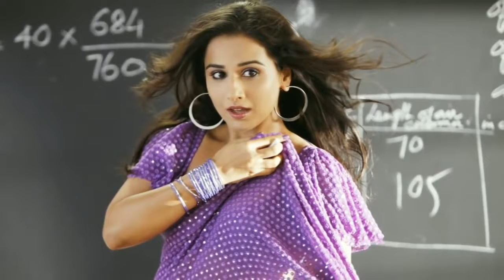Top 10 Highest Paid Bollywood Actresses 2017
Top 10 Highest Paid Bollywood Actress 2017
So,Here are top 10 highest paid bollywood Actresses in 2017 (Per Film Salary )

10. Shraddha Kapoor – 3 Crore Rs.
Shraddha is last in our list of Highest Paid Bollywood Actress. She also asks for 3 Crore for every film and producers are willing to pay her those amount because of the freshness and performance she delivers in every film.

9. Sonakshi Sinha 4 Crore Rs
Next in the list is Sonakshi Sinha who has a big fan base. Very outspoken and talented actress who did more movies in last couple of years than any other actress. And if we believe on various sources her per movie fee is whooping 4 Crore.

8. Alia Bhatt – 4-5 Crore Rs.
Though very young but in only 3 years she proved her talent. A versatile and beautiful actress who is now getting approximately 4-5 Crore for every film.

7. Anushka Sharma 5-6 Crore Rs
Anushka Sharma is steadily establishing herself as one of the best and highest Paid Bollywood Actress. She is a versatile actor and hence producers don’t hesitate her in paying 5 Crore for every film.

6. Katrina Kaif 6-7 Crore Rs
Next in the list of Highest paid Bollywood Actress is Katrina Kaif who gets 6-7 Crore for every film. Her slightly less fee per movie helps her get more film than any other actress.

5. Vidya Balan 6-7 Crore Rs
One of the biggest and best performer actress of Hindi Film Industry. Vidya Balan is usually the first choice of producers who are making Actress centric movie. She gets around 6-7 Crore for every movie even after her last few movies failed to impress audience.

4. Priyanka Chopra 8-9 Crore Rs.
Priyanka Chopra is is fourth highest paid Bollywood Actress. She gets 8-9 Crores for every Hindi film. In recent times she has given less time in Bollywood due to her overseas projects. Apart from Bollywood she earns quite well in Hollywood as well.

3. Kareena Kapoor 9-10 Crore Rs.
Most experienced actress in this list and also among highest paid Bollywood Actress. According to many news articles and sources her per movie remuneration is around 9-10 Crore rs.

2. Kangana Ranaut – 10-11 Crores
In last few years Kangana Ranaut has come out as one of the best actress of current generation. She is doing movie where she gets lead role and this helped her to raise her per film salary. Reportedly she is getting 11 Crore Rs for her next movie and that will make her second highest paid Bollywood Actress.

1. Deepika Padukone 10-12 Crore Rs.
She is Considered as one of the finest young talents of Bollywood which is the reason she gets paid around 10-12 Crore Rs for every film. Though she can negotiate with any film maker but if she likes story of a small budget film, she don’t hesitate to drop her movie fee.

So,this is the list of 10 Highest Paid Bollywood Actress 2017.

All slideshow belong me. Photos all are taken form Google Image search and using advance image search option. Music are taken from you-tube library :)